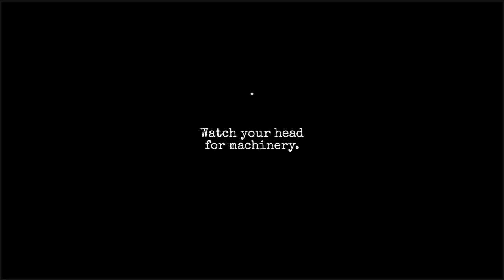The Untold Nightmare Story of The Old Factory: Unveiling its Dark Secrets